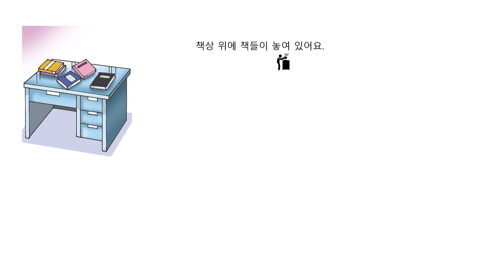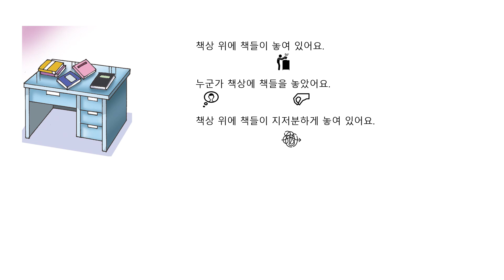Intermediate Picture Description 1. Books